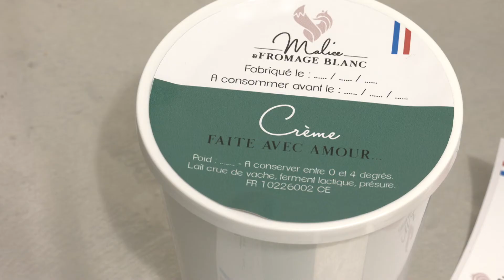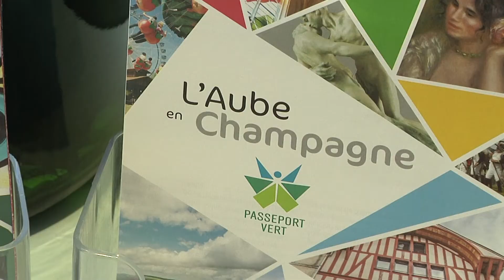Terres & Vignes - Trophées 2021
📽️ Zoom Terres & Vignes - Les Trophées 2021 🏆

👉 Les 1ers Trophées agricoles 🍇🐄🚜🌽  battent leur plein avec 15 candidats sélectionnés pour leurs innovations, leurs utilités, leurs communications, leurs développements... à découvrir prochainement